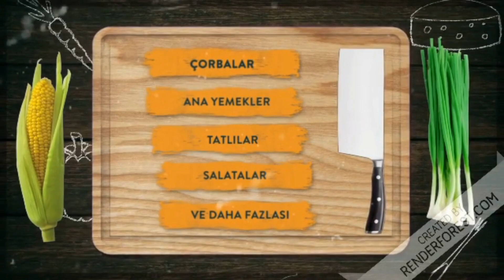Bugün Ne Pişirsem Diyenler Deneyin👉 Efsane Lezzet / Yemek Tarifleri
Bugün ne pişirsem diyenler , akşam yemeğine değişik yemek tarifleri arayanlar, işte size Mantar ve patatesli fırın yemeği tarifi. Fırında Patates yemeği nasıl yapılır sorusunun en lezzetli cevabı. Hem görünüşü ile hem lezzetiyle tadı damağınızda kalacak bir yemek tarifi. Mutlaka denemenizi tavsiye ederim. Gerçekten de bu yemeği yağınca bağımlısı olacaksınız. Yemek tarifleri listenize harika bir Mantarlı yemek , enfes bir Patatesli yemek eklemiş olacaksınız. Şimdi dilerseniz buyurun bu nefis Etsiz patates yemeği tarifi ne geçelim. deneyen herkese şimdiden afiyet olsun.

Bu videoyu altyazılı olarak 10 dilde izleyebilirsiniz, Açmak için ayarlar düğmesine tıklayın
You can watch this video with subtitles in 10 languages, Click the settings button to open

Fırında Patatesli Yemeğimiz için Gerekli Malzemeler
3 adetPatates,
1 çay kaşığı toz kırmızı  biber,
1 çay kaşığı pul biber,
1 çay kaşığı kekik,
Yarım çay kaşığı karabiber,
Tuz
Zeytinyağı,

Mantarlı Harcımız için
5-6 yemek kaşığı sıvı yağ
1 adet kuru soğan,
1 adet kapya biber,
Mantar,
1 çay kaşığı pul biber
1 çay kaşığı toz kırmızı biber,
Tuz

Salça sosu için
1 tatlı kaşığı biber salçası
1 tatlı kaşığı domates salçası,
Tuz
1 su bardağı sıcak su,

Üzeri için Kaşar,

Ayrıca aşağıdaki Tariflerimi de izlemek isteyebilirsiniz

Ingredients for Our Baked Potato Dish
3 pcs Potatoes,
1 teaspoon ground red pepper,
1 teaspoon of paprika,
1 teaspoon of thyme,
Half a teaspoon of black pepper,
Salt
Olive oil,

For Our Mushroom Mortar
5-6 tablespoons of oil
1 onion,
1 capia pepper,
Mushrooms,
1 teaspoon paprika
1 teaspoon ground red pepper,
Salt

For the tomato paste
1 teaspoon of chili paste
1 teaspoon of tomato paste,
Salt
1 glass of hot water,

Cheddar for topping,

Ингредиенты для нашего блюда из запеченной картошки
3 шт Картофель,
1 чайная ложка молотого красного перца,
1 чайная ложка паприки,
1 чайная ложка тимьяна,
пол чайной ложки черного перца,
Поваренная соль
Оливковое масло,

Для нашей грибной ступки
5-6 столовых ложек масла
1 лук,
1 перец капия,
грибы,
1 чайная ложка паприки
1 чайная ложка молотого красного перца,
Поваренная соль

Для томатной пасты
1 чайная ложка пасты чили
1 чайная ложка томатной пасты,
Поваренная соль
1 стакан горячей воды,

Чеддер для начинки,

مكونات طبق البطاطا المخبوزة
3 قطع بطاطس ،
1 ملعقة صغيرة فلفل أحمر مطحون ،
1 ملعقة صغيرة بابريكا ،
1 ملعقة صغيرة من الزعتر ،
نصف ملعقة صغيرة فلفل أسود ،
ملح
زيت الزيتون،

لمونة الفطر
5-6 ملاعق كبيرة زيت
1 بصلة ،
1 فلفل كابيا ،
الفطر،
1 ملعقة صغيرة بابريكا
1 ملعقة صغيرة فلفل أحمر مطحون ،
ملح

لتحضير معجون الطماطم
1 ملعقة صغيرة من معجون الفلفل الحار
1 ملعقة صغيرة من معجون الطماطم ،
ملح
1 كوب من الماء الساخن

شيدر لتحتل المرتبة الأولى ،

Ingredientes para Nuestro Plato de Patatas al Horno
3 piezas Papas,
1 cucharadita de pimiento rojo molido,
1 cucharadita de pimentón,
1 cucharadita de tomillo,
Media cucharadita de pimienta negra,
Sal

Para nuestro mortero de hongos
5-6 cucharadas de aceite
1 cebolla,
1 pimiento capia,
Hongos,
1 cucharadita de pimentón
1 cucharadita de pimiento rojo molido,
Sal

Para la pasta de tomate
1 cucharadita de pasta de chile
1 cucharadita de pasta de tomate,
Sal
1 vaso de agua caliente,

Cheddar para cubrir,